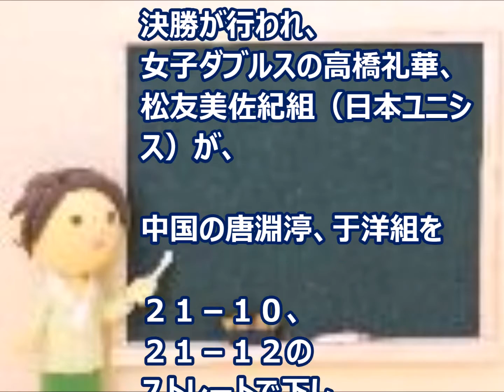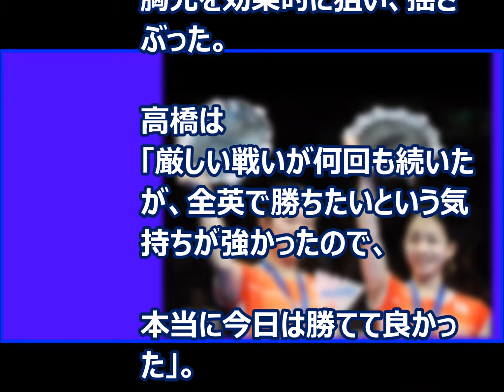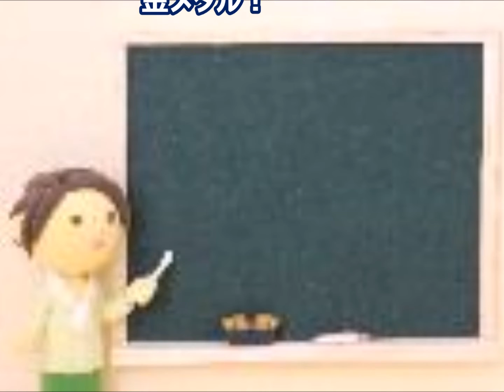高橋礼華、松友美佐紀組、全英初Ｖ 女子ダブルス 38年ぶり快挙 バドミントン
‹バドミントン：全英オープン›◇１３日◇英バーミンガム
決勝が行われ、女子ダブルスの高橋礼華、松友美佐紀組（日本ユニシス）が、中国の唐淵渟、于洋組を２１－１０、２１－１２のストレートで下し、初優勝を果たした。
日本勢の同種目の金メダルは７８年の徳田敦子、高田幹子組以来３８年ぶりの快挙。

引用：
文字ソース：